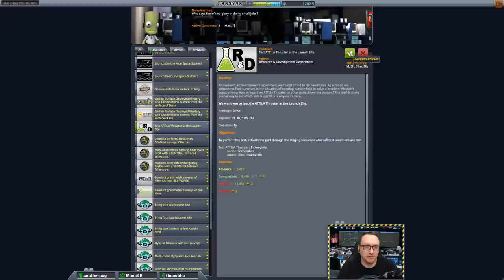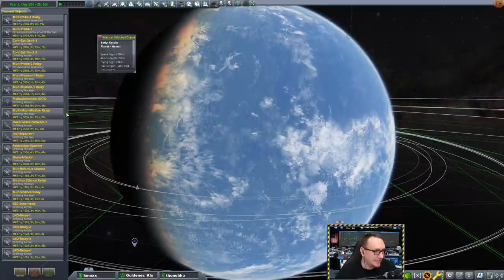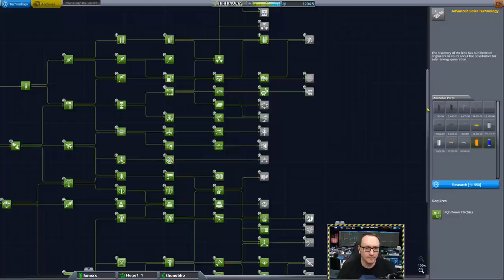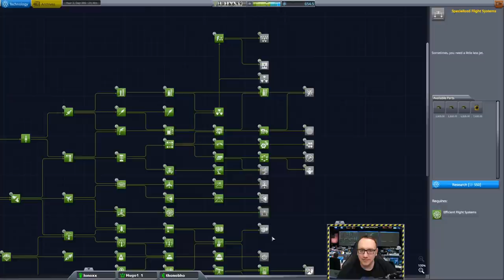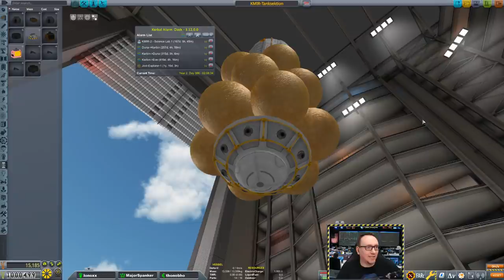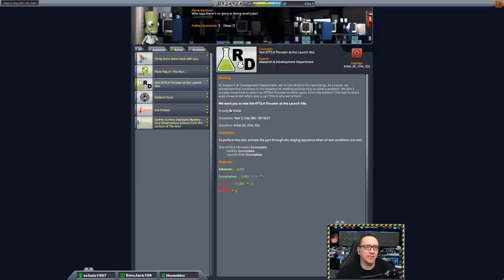Hard Kore Kolonization #28 - Eve! Gilly! Tanken! Dieser Stream hat alles!